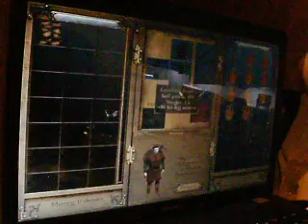Mount and Blade 3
Play through of a M&B mod I just downloaded (Warsword)